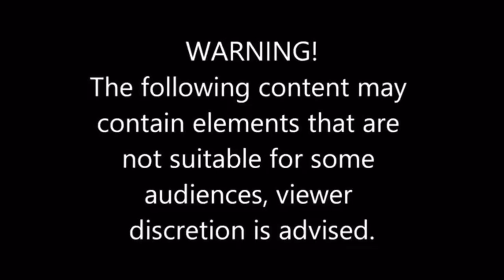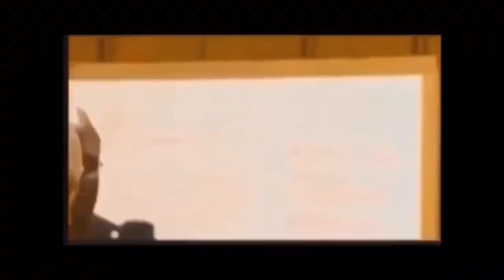WORLDSTAR QUESTIONS MAKING PEOPLE FEEL STUPID (HIGH SCHOOL EDITION)